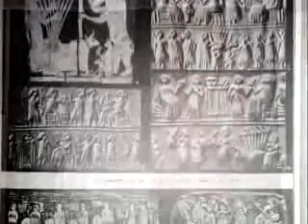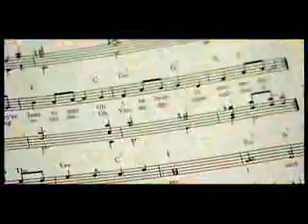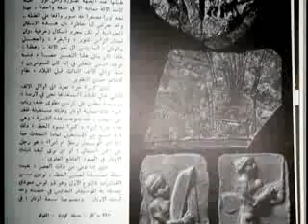ظهيرة الجمعة الموسيقار نصير شمه